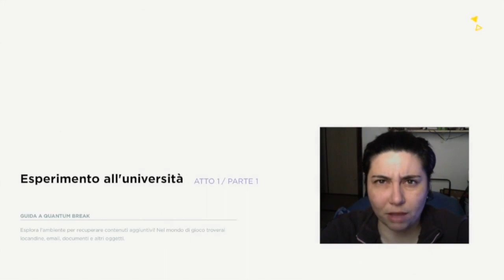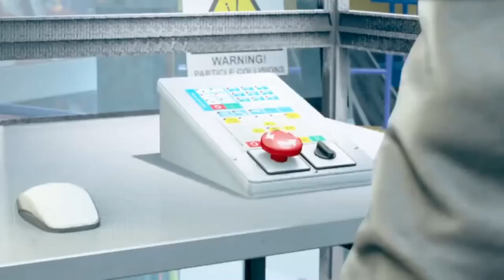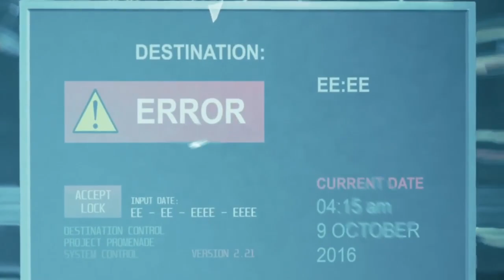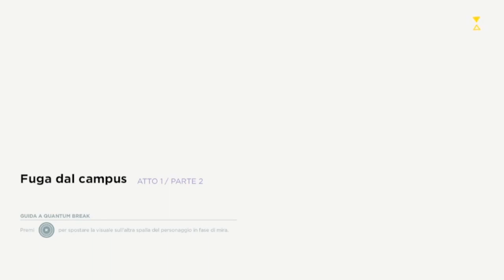quantum break #1 esperimento all'università (si viaggia nel tempo?)